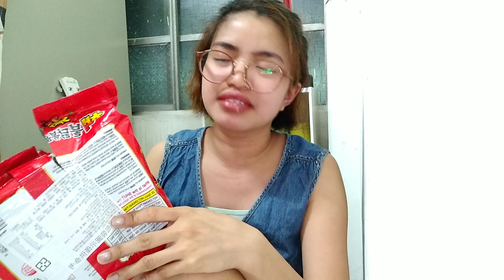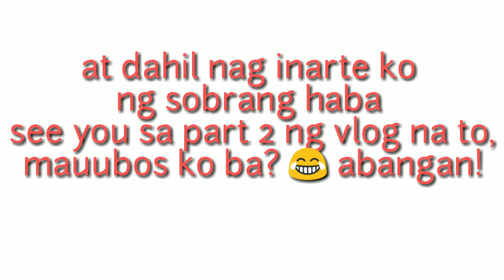2X Spicy Fire Noodle Challenge Part 1 vlog pa more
I'm Rence, an OFW in Taiwan, vlogging about my job and living here.All the way from the Pearl of the Orient Seas to the Heart of Asia, join my journey. KITAKITS!

pm me fb page: @rencesta.anasoliman